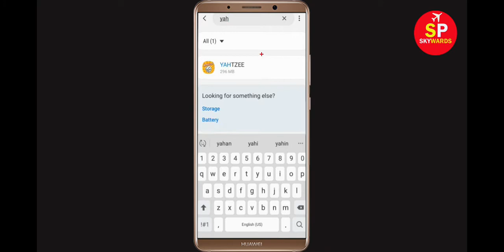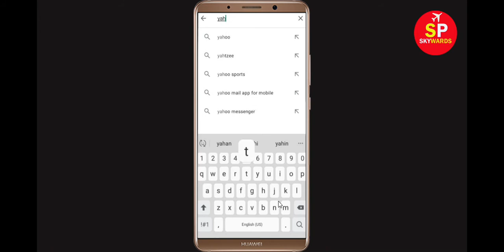How to Fix YAHTZEE App Black Screen Error, Crashing Problem in Android & Ios 100% Solution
How to Fix YAHTZEE Error Black App Screen, Crashing Problem in Android & Ios 100% Solution

In this YAHTZEE Video tutorial, i will show you how to fix YAHTZEE Black Screen Error in Your android mobile phone. If you are facing same problem in your android phone then it will help you to get rid of this issue.